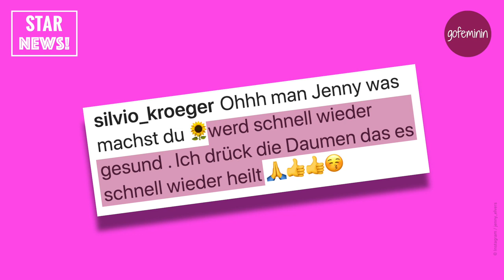Jenny Elvers: "Dancing on Ice"-Kandidatin beim Training verletzt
Jenny Elvers gehört zu den 10 Promi-Kandidaten, die ab dem 15. November für 'Dancing on Ice' auf der Eisfläche stehen werden. Doch nun bedroht ein herber Rückschlag ihre Teilnahme: Die Schauspielerin stürzte am Donnerstag beim Training und brach sich dabei eine Rippe.
"Nach dem Training schossen mir die Tränen in die Augen und ich bekam nicht gut Luft."